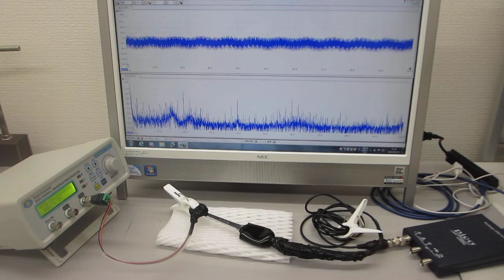超音波プローブの非線形発振制御技術（ultrasonic-labo）